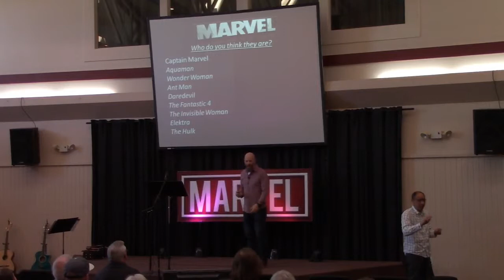Marvel “The Hero's of Faith – Rob Duncan – May 12th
Heroes educate us about right and wrong.  Most fairytales and children’s stories serve this didactic purpose, showing kids the kinds of behaviors that are needed to succeed in life, to better society, and to overcome villainy.  It is during our youth that we most need good, healthy adult role models who demonstrate exemplary behavior.  But adults need heroic models as well.  Heroes reveal to us the kinds of qualities in others that we need to be in communion with. Thankfully the Bible is filled with stories of people who did Marvelous acts of heroism. The best part of these heroes’ stories however is that they were regular people just like us! They teach us that no matter how broken, screwed up or unheroic we think we are, our God loves to use ordinary people who put their faith in Him to do marvelous things!